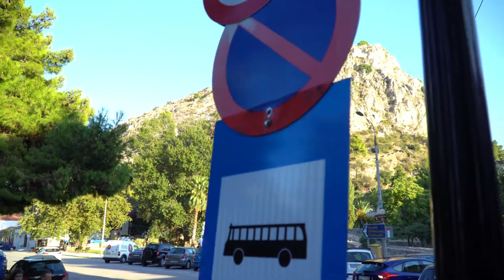Nauplion / Ναύπλιο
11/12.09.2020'